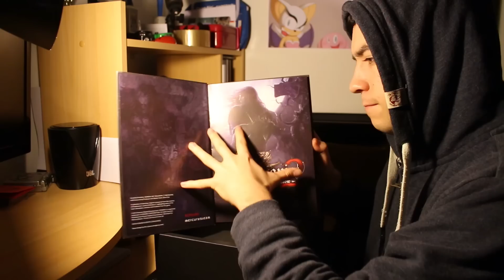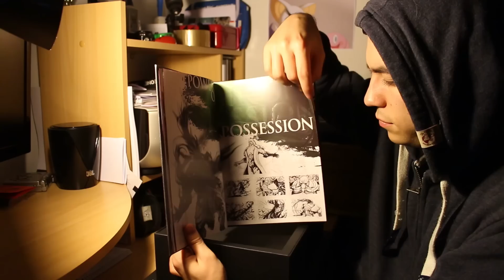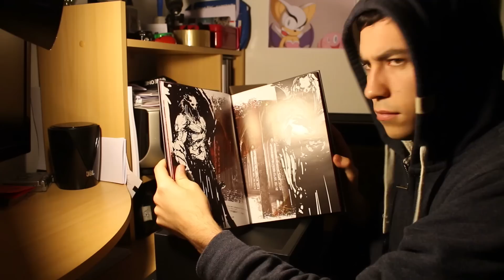Découverte du collector de Castlevania Lords of Shadow 2 [ ASMR ]